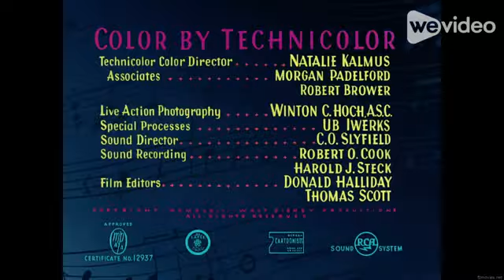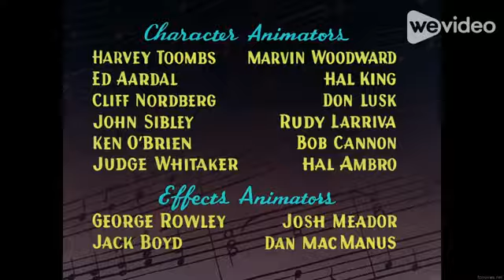Huey, Dewey, Louie and Webby's Adventures of Melody Time part 1